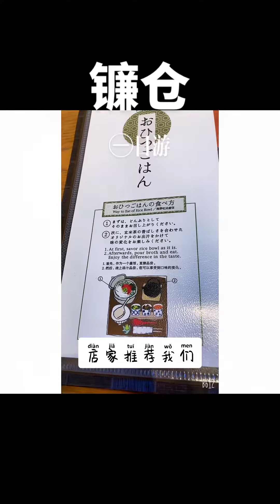鎌倉1日ツアー/日本镰仓西口一日游🚶‍♀️🥘One day trip at Kamakura,Japan 🎵🥣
由于受到新冠的影响，镰仓的旅游业也备受打击，无论是商店街还是餐厅🍴看起来都很惨淡💔！希望新冠快点儿结束🔚